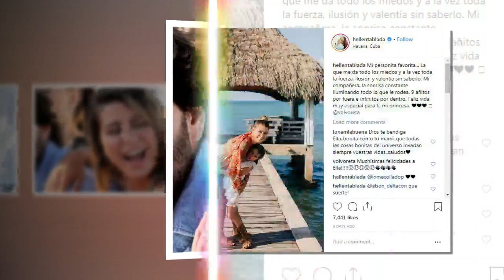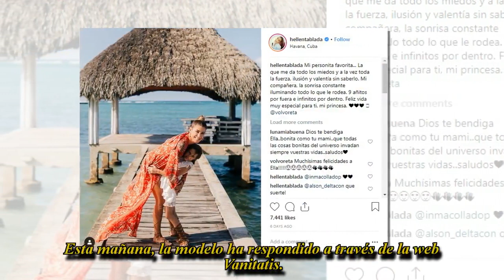El mazazo de Elena Tablada a David Bisbal tras enterarse de que la ha demandado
La pareja ha protagonizado decenas de titulares con reproches en los últimos meses